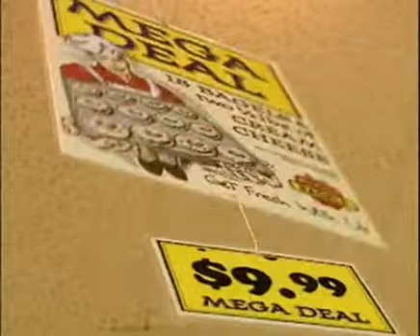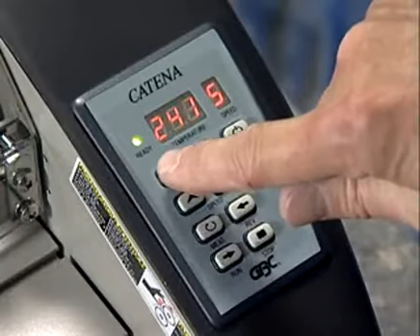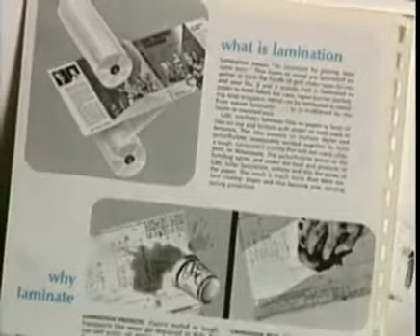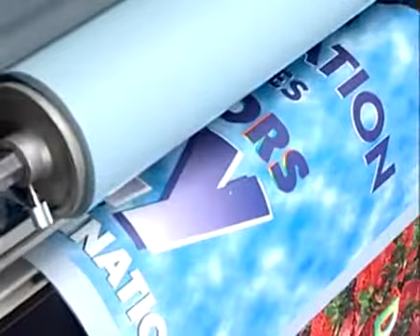GBC Catena 105 41" Roll Laminator